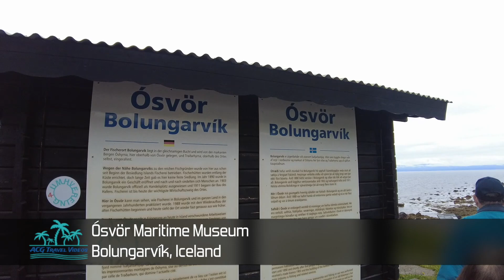Bolungarvík, Iceland - Ósvör Maritime Museum (2022)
Bolungarvík is a small town and the only built-up area in the municipality of Bolungarvíkurkaupstaður in the northwest of Iceland, located on the Westfjords peninsula, approximately 14 km (8.7 mi) from the town of Ísafjörður and 473 km (294 mi) from the capital city Reykjavík.

Bolungarvík is close to abundant fishing grounds and has been used as an outpost for fishing since the 17th century, making it one of the earliest in Iceland.[ The village was not accessible by road until 1950, and in 2010 the Bolungarvíkurgöng tunnel was opened under the Óshlíð mountain to bypass the old road, which was frequently subject to avalanches and rock falls.

Tourist sites include the Ósvör Maritime Museum, featuring a restored 19th-century fishing hut, a natural history museum, which houses taxidermied animals including a polar bear and the biggest bird collection in Iceland, and an indoor swimming pool with outdoor hot tubs and a water slide. Skálavík bay can be reached by a gravel road from June through August, and that same road also leads to the top of the Bolafjall mountain (638 m.) with views of the village of Bolungarvík, the Latrar Air Station, the Ísafjarðardjúp fjord, the Jökulfirðir fjords, the Hornstrandir nature reserve and the Denmark Strait. The surroundings of Bolungarvík are destinations for hiking, horse riding, sea angling and birdwatching.